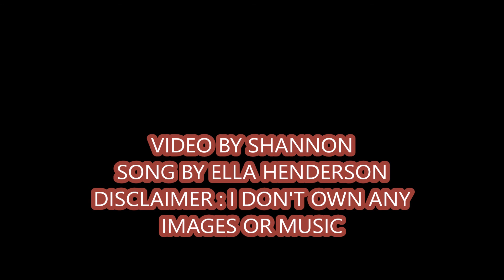AHSOKA & ANAKIN'S GHOST